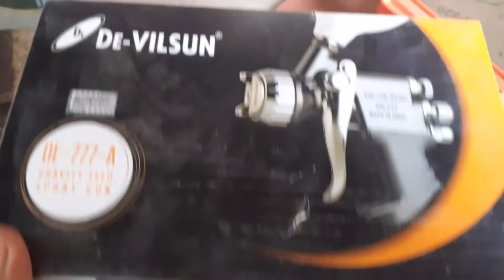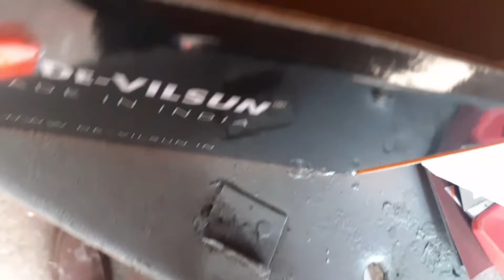DE-VILSUN SPRAY gun.|best quality spray gun in market.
spray gun avaiable in golden paints bangalore.